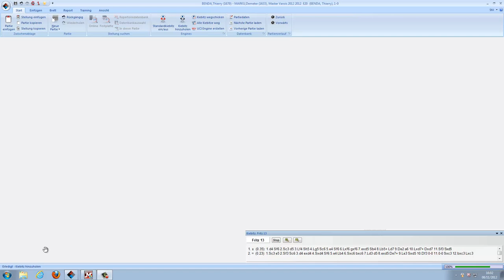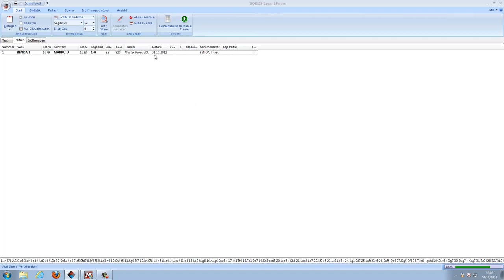spéciale fan de la page facebook : Benda vs Marku Master C